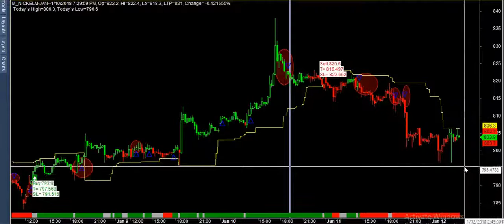nickel best performance got 1 lakh profit in 10 days best buy sell software mcx nse bse forex